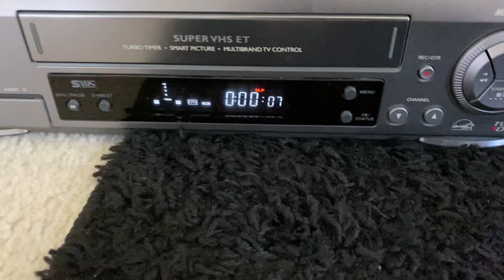Working Philips VR960B Vcr Player with Genuine Remote Control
Works excellent - watch it in action!